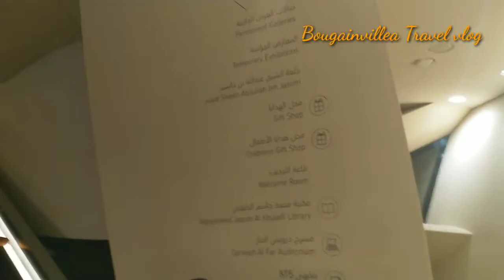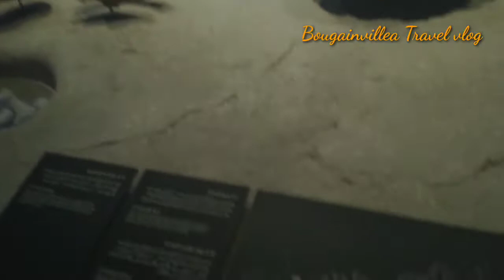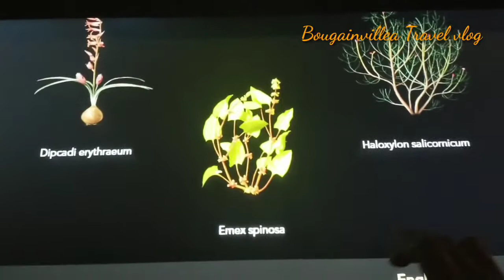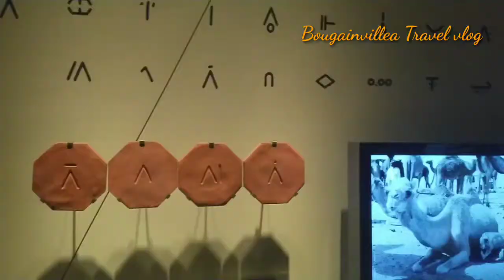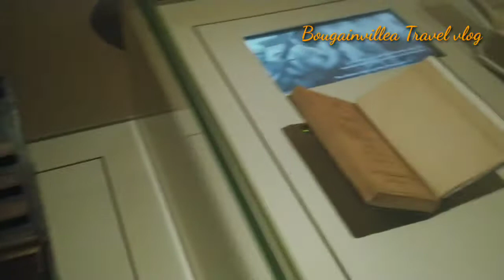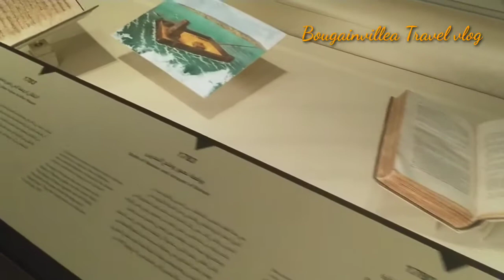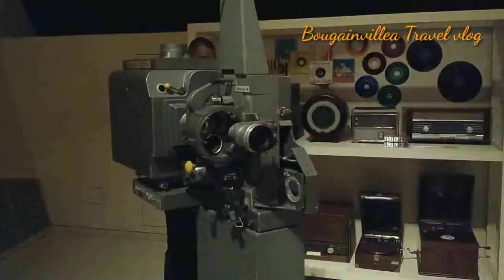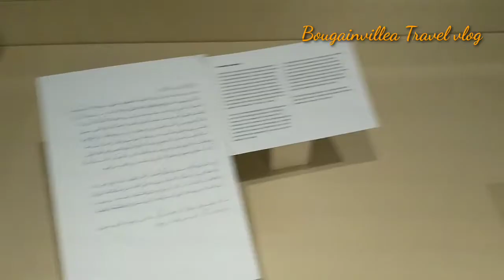Qatar National Museum | Tourist place in Doha | Bougainvillea vlog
Exploring Qatar National Museum | The Best Place to Know the History of Qatar | The Desert Rose in Qatar
Museum Timing: Sunday to Wednesday from 09:00 to 07:00pm
Thursday from 09:00 to 09:00pm | Friday from 1:30 to 09:00pm
Saturday from 09:00 to 09:00pm